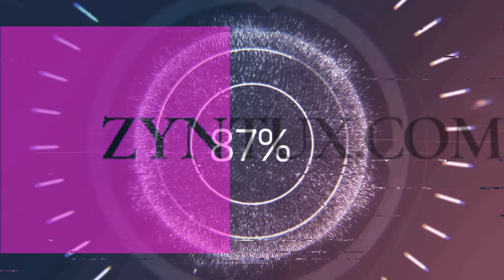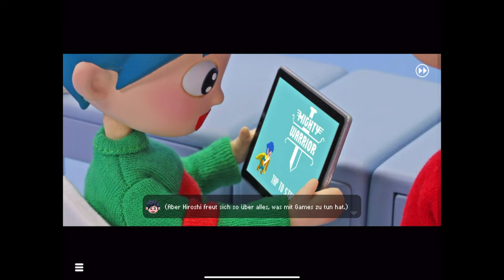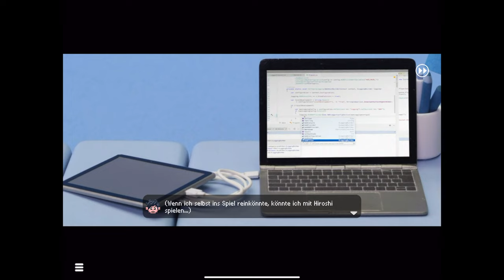Mighty Warrior mit Takeshi und Hiroshi angespielt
Kürzlich habe ich Mighty Warrior mit Takeshi und Hiroshi angespielt. Es handelt sich hier um ein sehr sympathisches Rollenspiel, das von zwei Brüdern handelt. Der eine programmiert das Spiel Mighty Warrior und der andere spielt es. Aber seht selbst ! Das Spiel ist zum Zeitpunkt der Aufnahme für Apple Arcade und Nintendo Switch verfügbar. Ich finde dieses Spiel spontan gut !
Hier geht es zum Anbieter wo wiederum die Downloads verlinkt sind